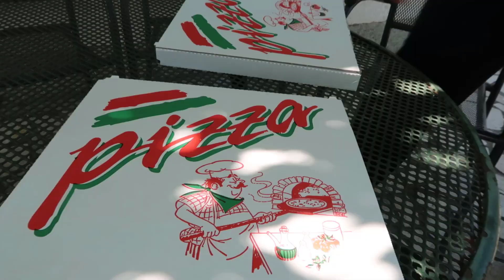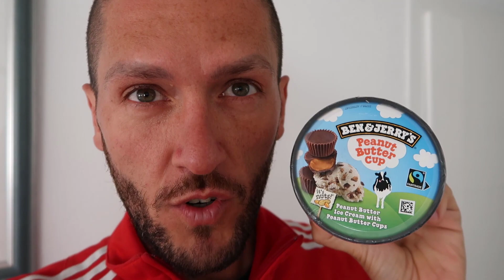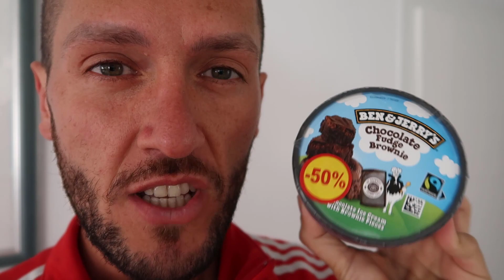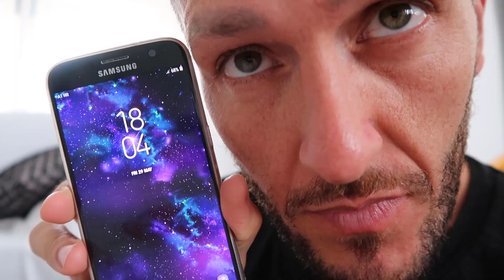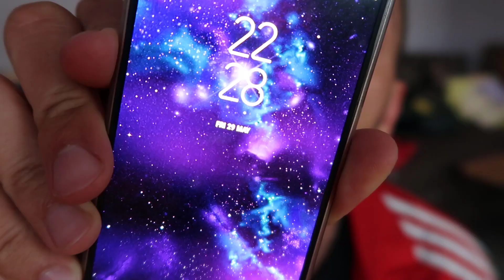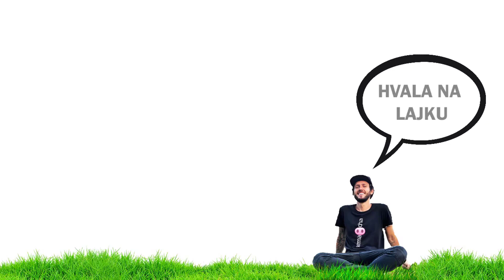RUŠIM REKORD - JEDEM 10 TISUĆA KALORIJA (CHEATDAY)